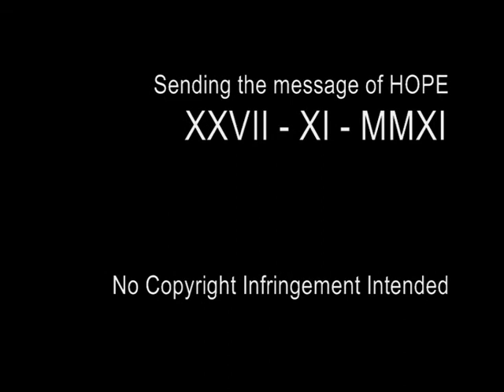MY GROWN UP CHRISTMAS LIST.wmv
CFC Choir - Plumpton rehearsing for the Musical Outreach 2011